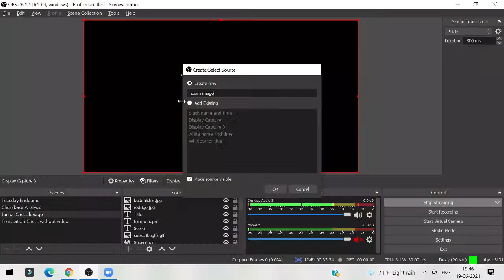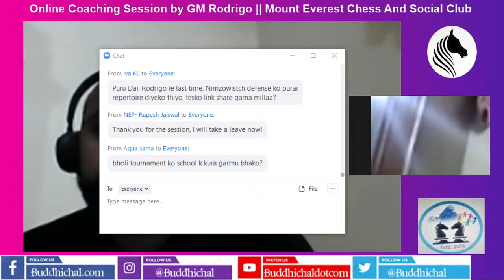GM Rodrigo Online Coaching Session || Mount Everest Chess And Social Club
We are delighted to invite interested rated chess players to participate in the following event by GM  Rodrigo Rafael Vasquez Schroder.

This is organized by the Mount Everest chess and social club working for the Mission for IM with the coaching from GM.